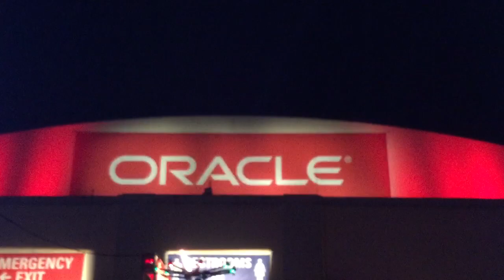Aerosmith at Open Word 2014 - dream on